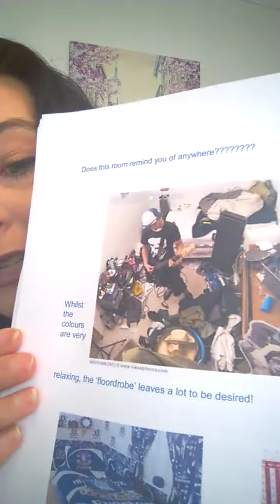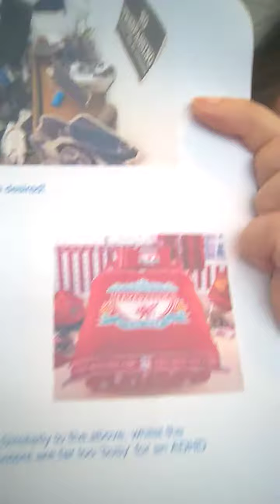ADHD friendly home & my thoughts to London and meet our dog lol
How to have an ADHD friendly home and a dog lol also my thoughts to those in London